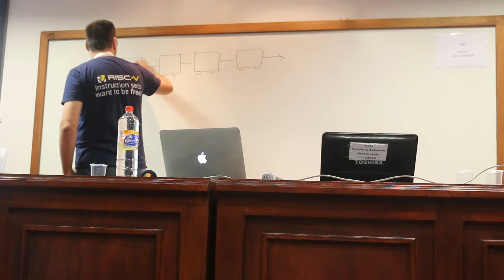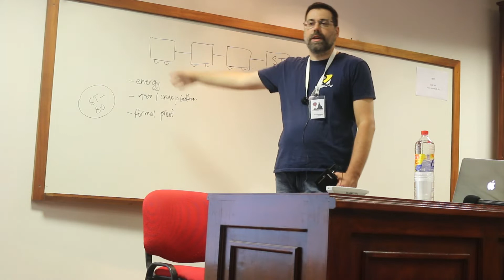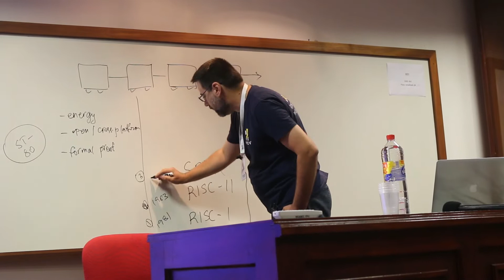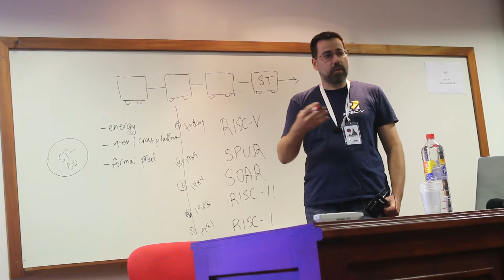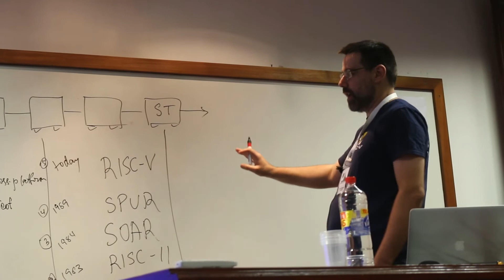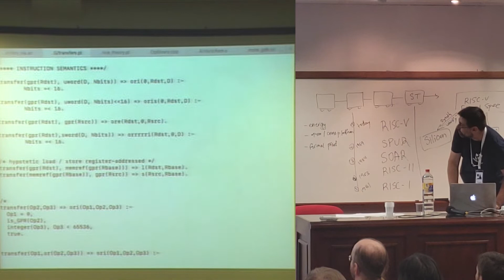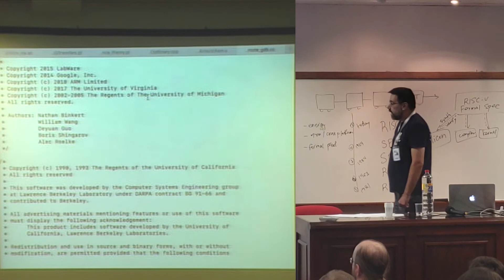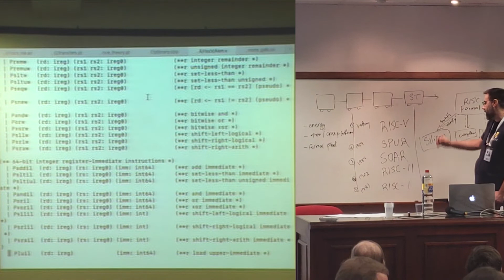Smalltalks 2018 - Travels with RISC-V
Boris Shingarov

The free instruction set RISC-V, which has reached the momentum to be the clear candidate for the defining ISA of the next decade, presents a number of unique opportunities for Smalltalk. One, there is a vacuum for dynamic runtimes. Two, there is a shift in design objectives accepted by the community. For example, whereas we used to be content with intuitive suggestions for why a particular sequence of CPU instructions may work, today's customers demand formal verification of their whole software/hardware stacks. The definition of "performance" is undergoing equally large changes.

Two experimental Smalltalk VMs -- TAM and VLS -- are designed to enable exploration of these challenges. This talk presents these VMs running on real RISC-V hardware, yielding a number of unexpected differences with the more conventional CPUs.